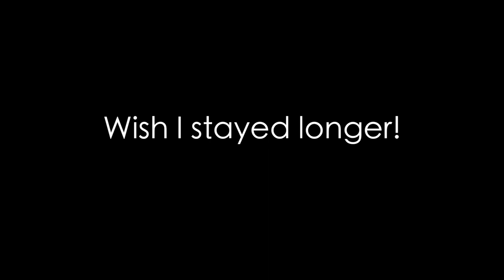VLOG! Surprise party and Salt water pool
This is vlog # 9 where I go to a surprise birthday party at this amazing little place called maladhara where they have a salt water pool. Its and eco friendly place and they serve organic and vegetarian food. Extremely relaxing! I think I'll do a vlog just for that place when I get a chance :D

It'd be an awesome place to go and do yoga!